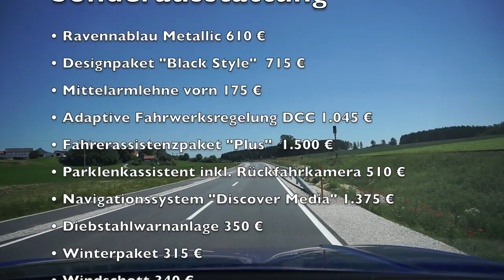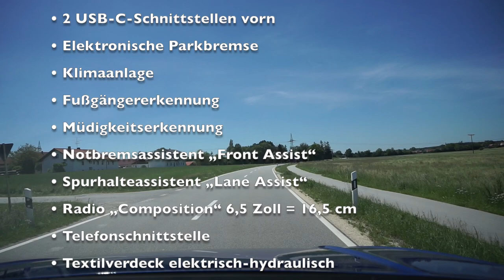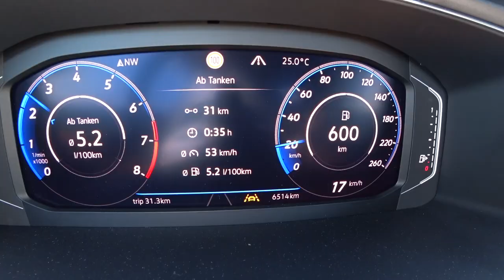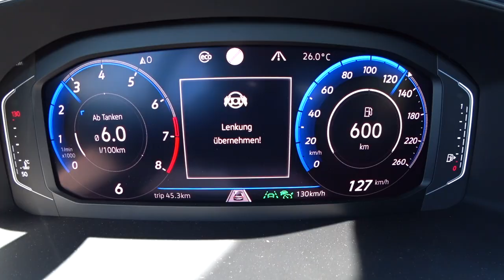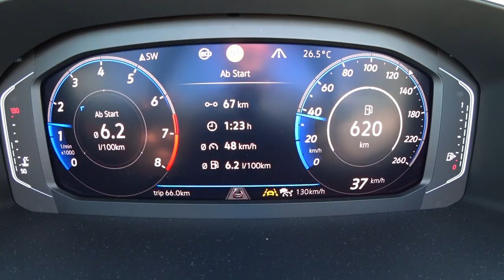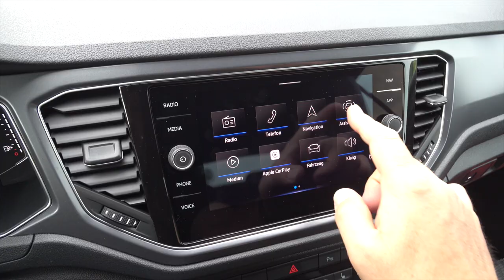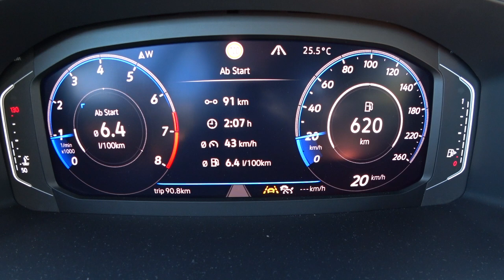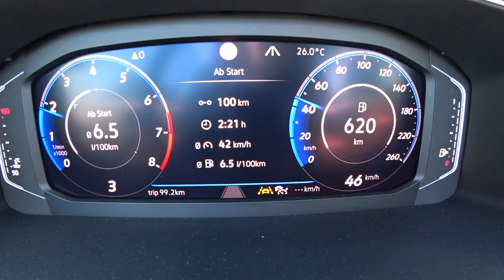VW T-ROC Cabrio R-Line 1.5 TSI 100 km (110 kW (150 PS) Verbrauch Test Preis Motor Deutsch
Das VW T-Roc Cabriolet bietet eine gute Kombination aus alltagstauglichem Kompaktfahrzeug und der Möglichkeit in der warmen Jahreszeit offen zu fahren.

Zudem ist dieser Volkswagen das einzige in Serie gebaute Cabrio im Segment der Kompakt SUV.

Doch wie sieht es mit dem Verbrauch des offenen T-Roc im Alltag aus? Und welche Abstriche muss man wegen des Stoffverdecks in Kauf nehmen?

Während meiner 100 km langen Probefahrt schaue ich mir genau an, was der VW T-Roc als Cabriolet wirklich verbraucht und wie es tatsächlich z.B. um Dinge wie Komfort, Preis, Reichweite, Ausstattung, Fahreigenschaften bestellt ist.

Wie immer fahre ich über Land, durch die Stadt und über die Autobahn. Und wie immer gibt es reichlich Informationen zum T-Roc im Allgemeinen und meinem Testwagen, dem 15ß PS starken VW T-ROC Cabrio R-Line 1.5 TSI im Speziellen. Quelle

Technische Daten unseres Testwagens:
Fahrzeug:  VW T-Roc Cabriolet 1.5 TSI
Ausstattung: R-Line
Farbe: Ravennablau Metallic Schwarz
Motor: 1.5 l 4-Zylinder-Ottomotor (ACT)
Hubraum: 1.498 ccm
System Leistung: 110 kW (150 PS)
System Drehmoment: 250 Nm
V-Max: 205 km/h
0-100 km /h: 9,6 s

Serienausstattung T-Roc Cabrio Style
Exterieur und Räder
• 4 Leichtmetallräder „Mayfield“ 17" (19 max bestellbar)
• Außenspiegelgehäuse und Türgriffe in Wagenfarbe
• Frontscheibe in Wärmeschutzglas
• Halogen-Scheinwerfer
• LED-Rückleuchten
• Stoßfänger in Wagenfarbe
• Türunterteile schwarz, mit Chromleiste

Interieur
• Ambientebeleuchtung weiß
• Chrom-Applikationen an Lichtdreh-, Spiegeleinstell- und Fensterheberschaltern
• Dekoreinlagen „Silver Silk“ Instrumententafel, Mittelkonsole, Türverkleidungen vorn
• Komfortsitze vorn
• Lederlenkrad
• Rücksitzlehne symmetrisch geteilt umklappbar • Sitzmittelbahnen in Stoff „Tracks 4 New“ • Vordersitze mit Höheneinstellung

Sicherheit
• ISOFIX-Halteösen auf der Rücksitzbank
• Kopf- und Seitenairbags vorn, kombiniert
• Kopfstützen hinten
• Sicherheitsoptimierte Kopfstützen vorn

Funktion
• 2 Lautsprecher
• 2 USB-C-Schnittstellen vorn
• Außenspiegel elektrisch einstell- und beheizbar
• Elektronische Parkbremse inkl. Auto-Hold-Funktion
• Klimaanlage
• Fußgängererkennung
• Müdigkeitserkennung
• Notbremsassistent „Front Assist“
• Notruf-Service
• Spurhalteassistent „Lane Assist“
• Radio „Composition“ 6,5 Zoll = 16,5 cm
• Regensensor
• Start-Stopp-System mit Bremsenergie-Rückgewinnung
• Telefonschnittstelle
• Textilverdeck elektrisch-hydraulisch
• We Connect Plus, Laufzeit 1 Jahr, inkl. We Connect

Serien-Ausstattung T-Roc Cabriolet R-Line zusätzlich zu Style

Exterieur und Räder
• 4 Leichtmetallräder „Kulmbach“ 17, in Sterling-Silber lackiert
• LED-Rückleuchten dunkelrot
• Nebelscheinwerfer und Abbiegelicht
• Sportfahrwerk
• Stoßfänger im „R“-Styling, Stoßfängerunterteile in Wagenfarbe

Interieur
• Dekoreinlagen „Shadow Steel“ Instrumententafel, Mittelkonsole, Türverkleidungen vorn
• Einstiegsleisten vorn mit „R-Line“-Schriftzug
• Lendenwirbelstützen vorn elektrisch einstellbar
• Pedale in Edelstahl gebürstet
• Multifunktions-Sportlenkrad in Leder
• Sitzmittelbahnen in Stoff „Carbon Flag“, Sitzinnenwangen in „ArtVelours“

Funktion
• Einparkhilfe, Warnsignale bei Hindernissen im Front- und Heckbereich
• Fahrprofilauswahl
• Progressivlenkung

Sonderausstattung Testwagen:
• Ravennablau Metallic Schwarz  610,00 €
• Designpaket "Black Style" 715,00 €
• Mittelarmlehne vorn 175 €
• Adaptive Fahrwerksregelung DCC 1.045
• Fahrerassistenzpaket "Plus" 1.500 €
• Parklenkassistent "Park Assist" inkl. Rückfahrkamera 510 €
• Navigationssystem "Discover Media" 8" = 20,3 cm inkl. "Streaming & Internet" 1.375 €
• Diebstahlwarnanlage 350 €
• Winterpaket 315 €
• App-Connect inkl. App-Connect Wireless für Apple CarPlay 225 €
• Proaktives Insassenschutzsystem in Verbindung mit "Front Assist" 155 €
• Klimaanlage "Climatronic" mit 2-Zonen 390 €
• Multifunktionslenkrad in Leder, beheizbar 135 €
• Soundsystem "beats", 6 Lautsprecher,Subwoofer, 400 Watt Gesamt 580 €
• Digital Cockpit, mehrfarbig, verschiedene Info-Profile wählbar 500 €
• Sprachbedienung 225 €
• Schlüsselloses Schließ- und Startsystem "Keyless Access" 400 €
• Digitaler Radioempfang DAB+ 245 €
• Telefonschnittstelle "Comfort" mit induktiver Ladefunktion 465 €